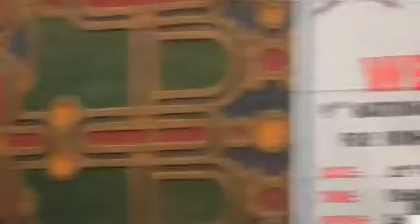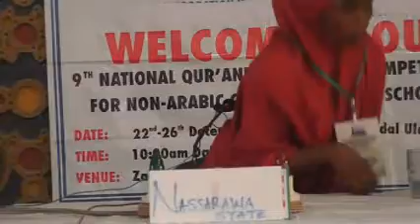Khadija A Nasarawa State 60 Hibz Rabida National Qur'anic Recitation Competition (5)